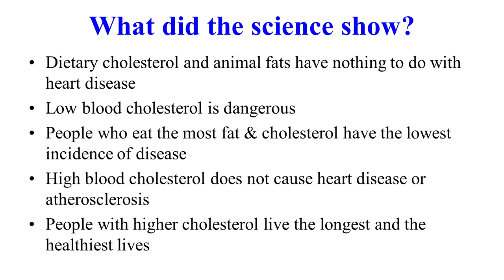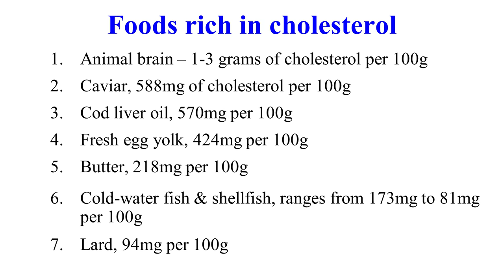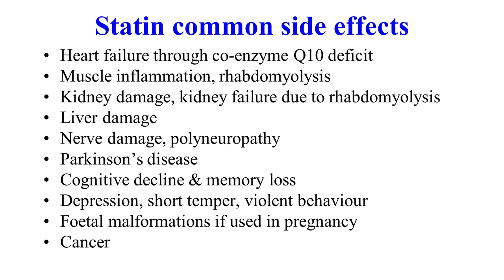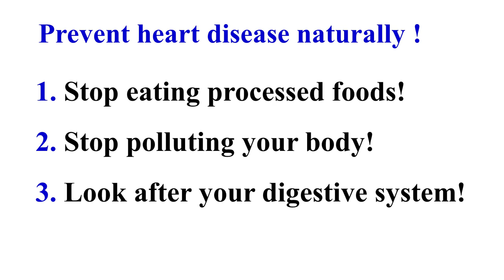Low cholesterol is dangerous - Dr. Natasha Campbell-McBride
For the last 40-50 years, we have fought against “bad” cholesterol and “evil” fats. Dr Natasha Campbell-McBride explains how useful and healthy cholesterol is for us: it reduces the risk of heart attack, prevents arteriosclerosis and can even increase fertility.
Dr. Natasha Campbell-McBride, Cambridge, England at the
21st International "New Scientific Outlook" World Congress 2016,
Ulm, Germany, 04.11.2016